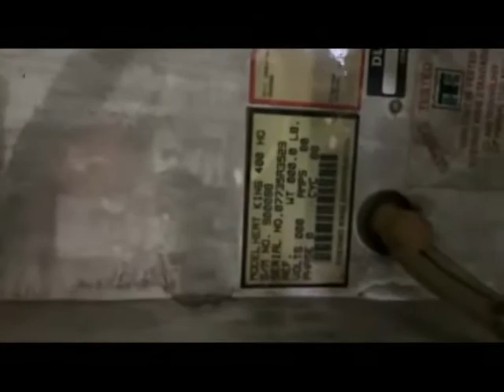2007 THERMO KING SB400 For Sale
THERMO KING with Heat King 400 unit With Ingersoll Rand diesel engine , 525 hour, Runs and operates fine. Will help load and or can help find a shipper. Inspections welcome